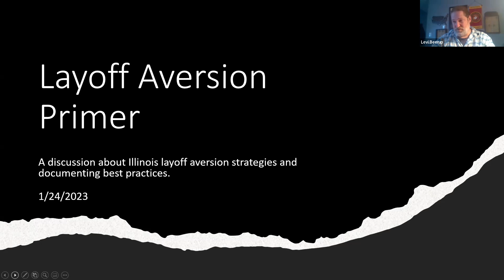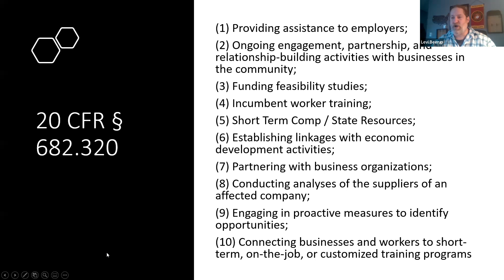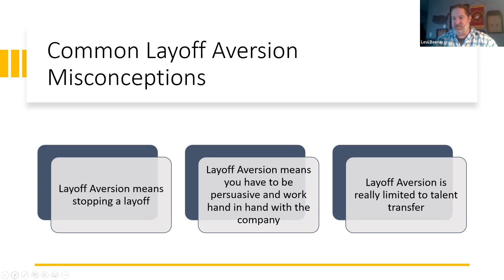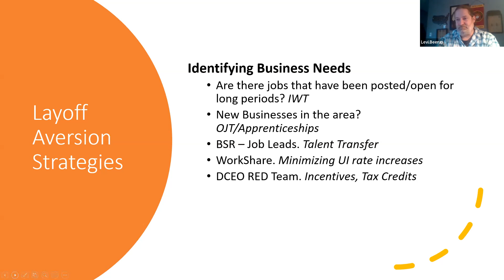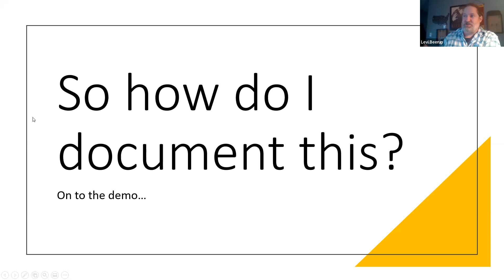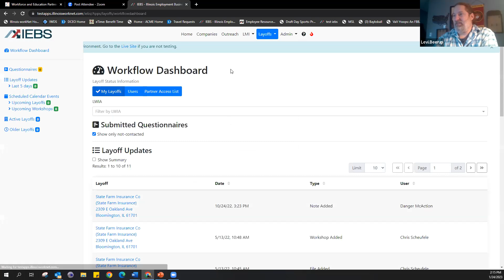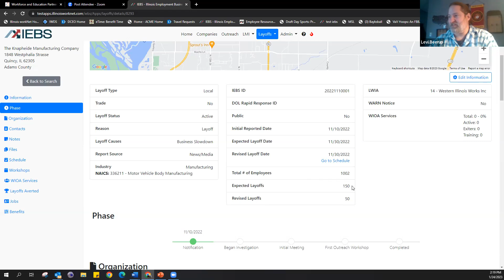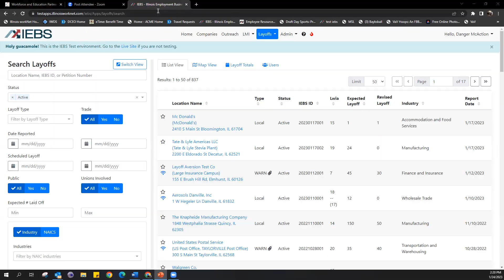IEBS TA 1-24-23